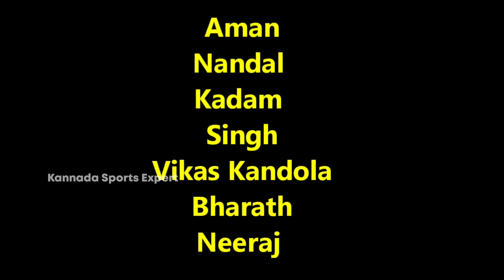Pro Kabaddi Bengaluru Bulls New Starting 7 | Bengaluru Bulls Playing 7 For PKL 9 Kannada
Bengaluru Bulls New starting 7 For Pro Kabaddi 2022 | Bengaluru Bulls Playing 7 For PKL 9 Kannada